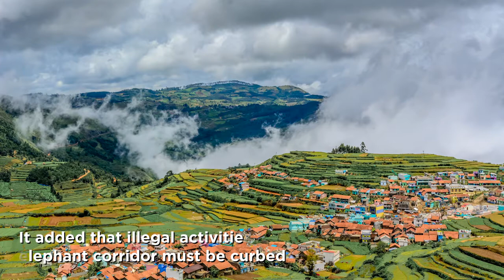Wild Dispatches from India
Here’s some crucial environment news from January that rarely makes it to the front page.
Credits:
AJP/Shutterstock
Fotogenix/Shutterstock
Sumit.Kumar.99/Shutterstock
Dudarev Mikhail/Shutterstock
GlebSStock/Shutterstock
Dr Ajay Kumar Singh/Shutterstock
Dhritiman Mukherjee
teuku boyhaqie/Shutterstock